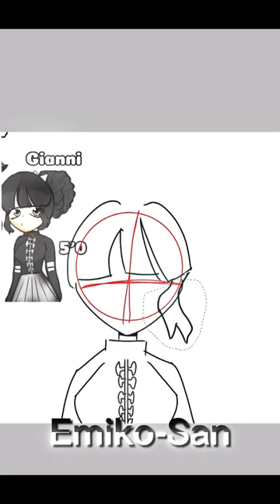Drawing My oc :3